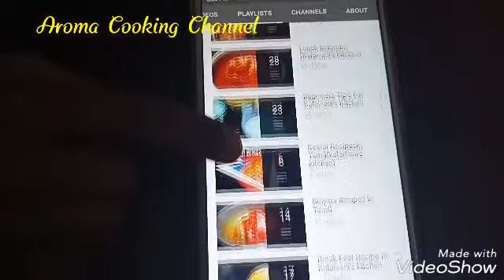Mushroom pulao mushroom Kulambu in Tamil /Kalaivani's kitchen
Mushroom pulao
Raw Rice 3cup Greenpeace 100 gram mushroom 200 gram coconut milk 3cup Onion2 curry  leaves   coriander full hand mint1 full hand is one teaspoon coriander leaves green chillies7 curd 1/4cup cinnamon 2 cardamom 2 Close 2 bay leaf 2 cardamom 2 close 2 bay leaves 2
Mushroom Kulambu
Mushroom 200 gram Onion2 curry leaves
Masala paste
Shajira 1tsp Red Chilli 7 coriander seeds 2 teaspoon  Peppa 1tsp Anish 1 teaspoon Cumin 1tsp cinnamon 3 cardamom 3  close  3  Kadal Pasi poppy seeds one teaspoon onion3 tomato 4 Ginger One Piece garlic 7
Aroma Home Cooking Channel